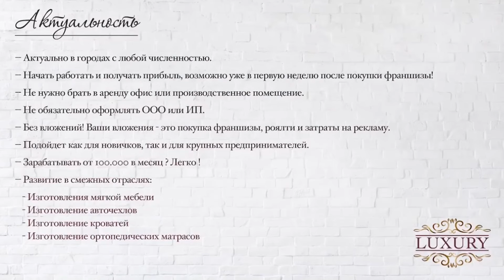Франшиза Фабрика Лакшери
Фабрика Лакшери основана в 2007 году в Челябинске. Наша компания специализируется на перетяжке мягкой мебели. Более 12 лет мы дарим ей вторую жизнь.
Данная услуга выгодная альтернатива покупке новой мебели.

После перетяжки клиент получает мебель, которую не отличить от новой. При этом он экономит свое время и деньги, ему не нужно гадать подойдёт размер или цвет к уже имеющемуся интерьеру.

Наша компания быстро завоевала доверие, так как мы работаем быстро и качественно, общаемся на простом языке, всегда индивидуально подходим к выполнению каждого заказа.
Нас рекомендуют друзьям и знакомым, а это как вы знаете, самая лучшая реклама.

Наша услуга всегда актуальна и вызывает интерес.
Практично и экономично в действии, красиво и качественно в результате.